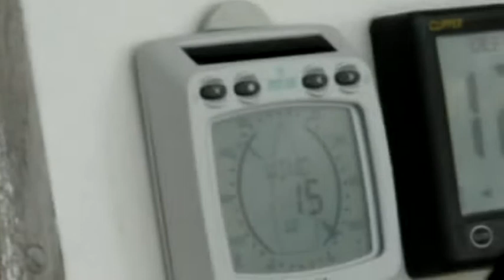Guapa - impressions of a 2 year refit